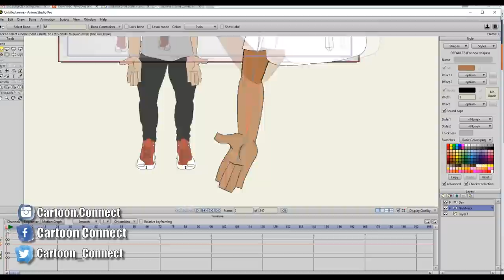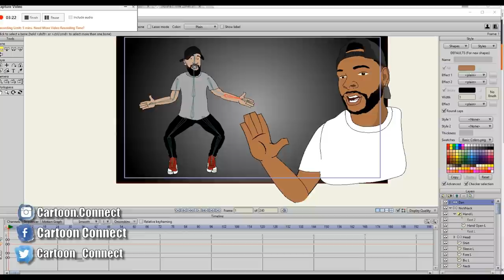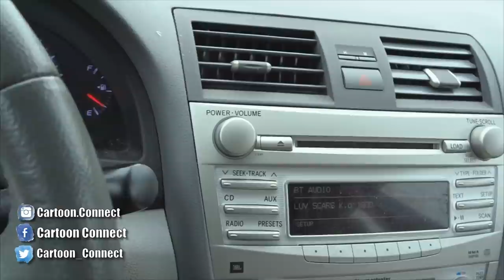I'M DOING A CARTOON FOR SOMEONE FAMOUS!!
Osceola, Indiana
46561